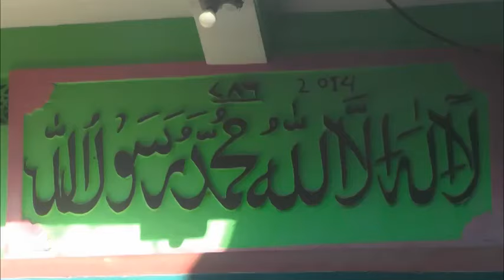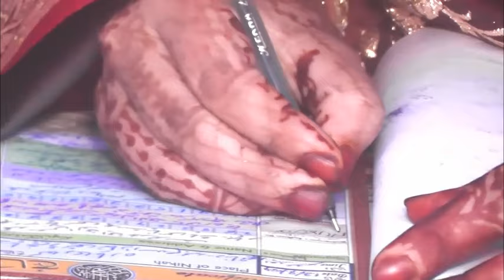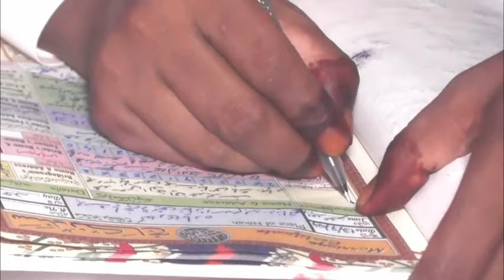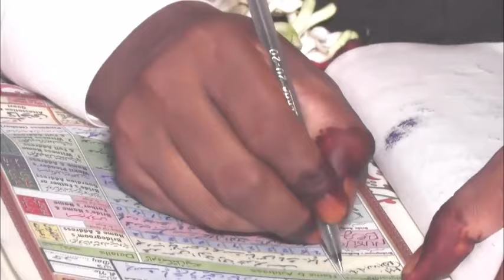RK Video Mixing Lab | Traditional wedding | Moinuddin | Nikha